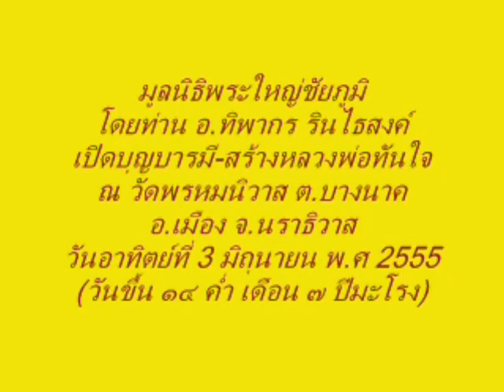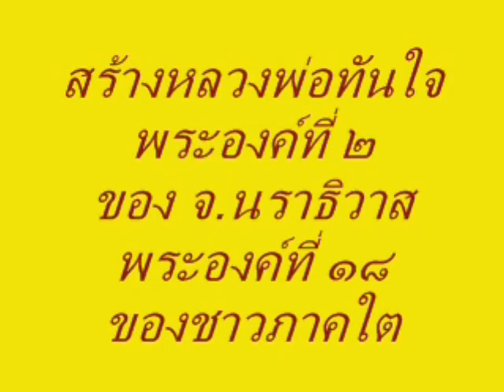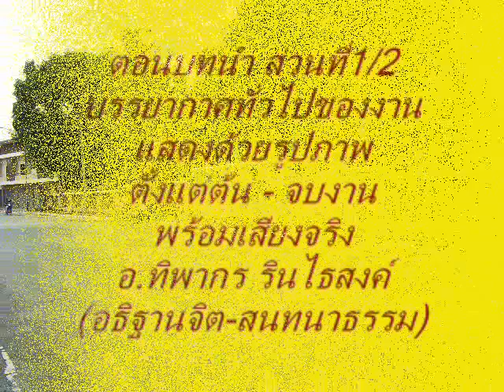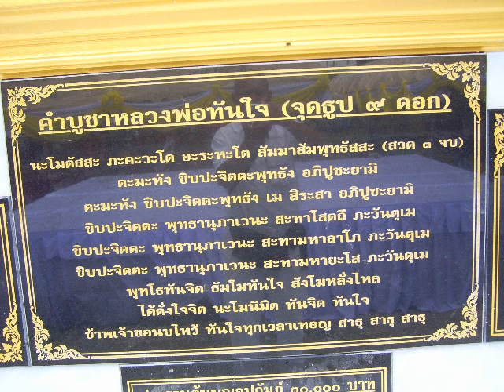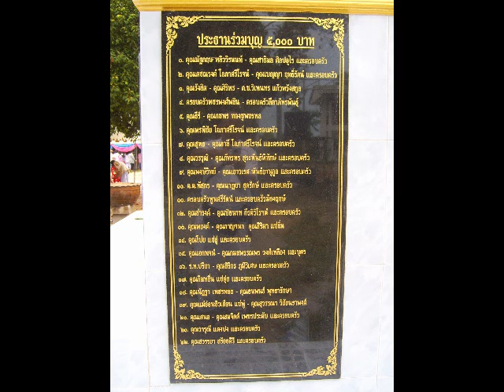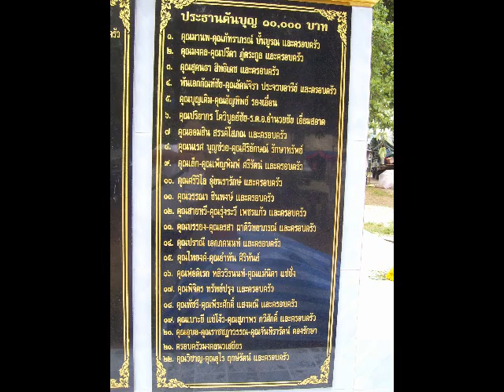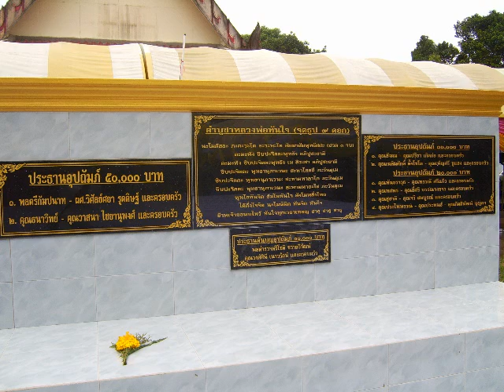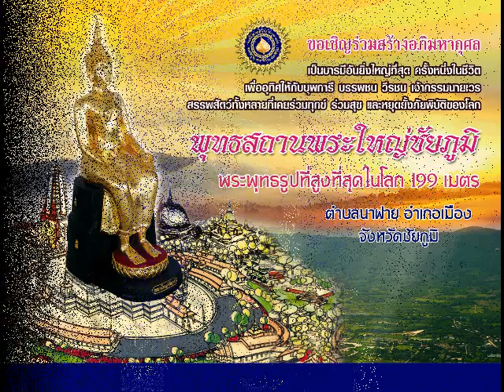มูลนิธิพระใหญ่ชัยภูมิ สร้างหลวงพ่อทันใจ 3 มิถุนายน 2555 ตอนบทนำ ส่วนที่ 1 2 วัดพรหมนิวาส อ